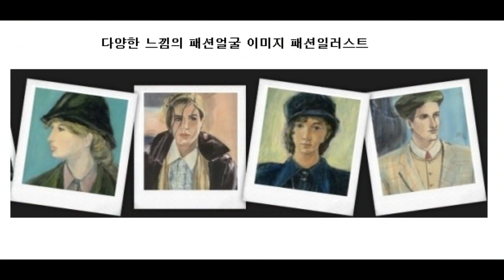패션일러스트[Fashion Illustration].. .초보자도 쉽게 그리는 얼굴 그리기, 얼굴 크로키, 여자얼굴, 얼굴스케치,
초보자도 쉽게 그리는 얼굴 그리기, 얼굴 크로키, 여자얼굴, 얼굴스케치,
4분, 컬러링까지 완성